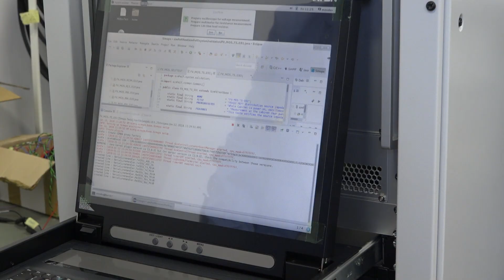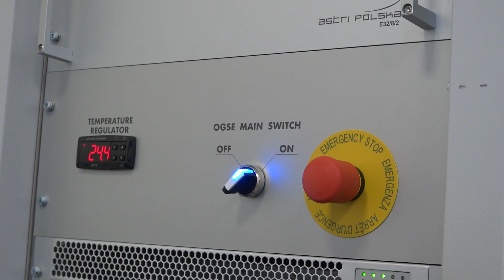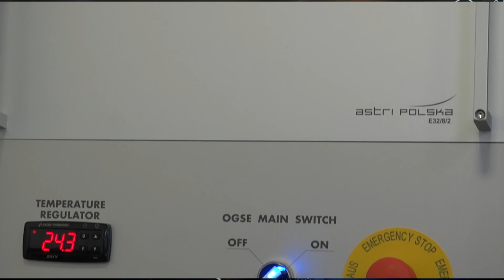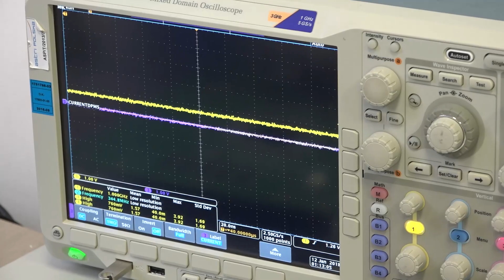Prezes Astri Polska: Już jesteśmy zauważani w ESA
"Już jesteśmy zauważani w Europejskiej Agencji Kosmicznej, przynajmniej wśród głównych graczy na rynku kosmicznym, jako podmiot który jest w stanie realizować nie tylko projekty R&D, ale również projekty związane z produktem do poważnych misji, a to jest bardzo dużo w tak krótkim czasie" - mówił dla Space24.pl Jacek Mandas, prezes Astri Polska. Mandas opowiada m. in. o planach przedsiębiorstwa na 2018 r.